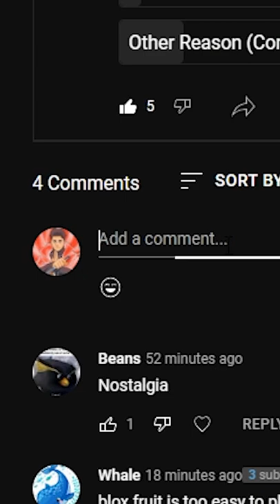Why Blox Fruits Is Overrated!! - Unrevealed Roblox Myths